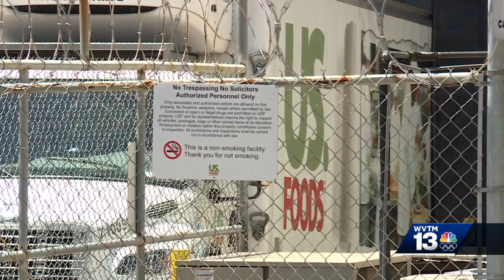712 pounds of raw meat recalled for possible contamination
712 pounds of raw meat recalled for possible contamination